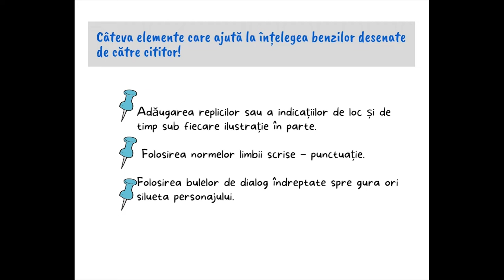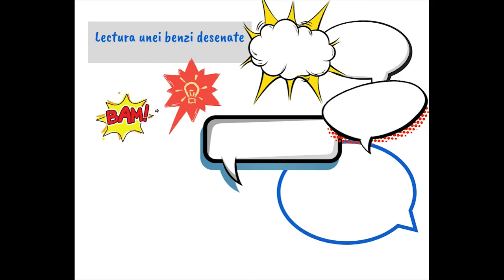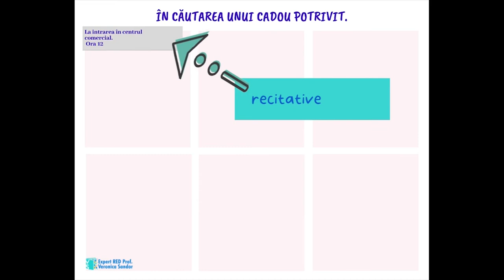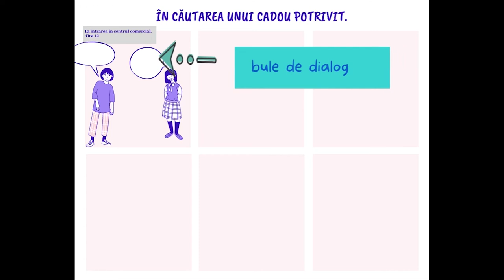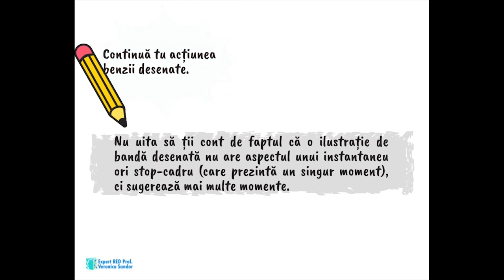Banda desenată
Resursa își propune familiarizarea elevului cu tiparul textului multimodal și  exersarea comunicării scrise  prin oferirea unor exemple și tehnici de redactare specifice acestui tip de text.
Exercițiile sprijină elevul în formarea unei atitudini pozitive față de scris, dar și față de plăcerea de a scrie. Resursa este concepută astfel încât elevul să dobândească treptat capacitatea de a transfera în contexte noi de învățare achizițiile din domeniul redactării unui text multimodal.
Banda desenată selectată pentru lectură surprinde un episod în care un grup de tineri achiziționează un cadou pentru prietena lor.
Materialul poate fi folosit de profesor atât  în etapa de captare a atenției dar și în cea de  transfer a cunoștințelor sau în cadrul unor  activități de învățare remedială.